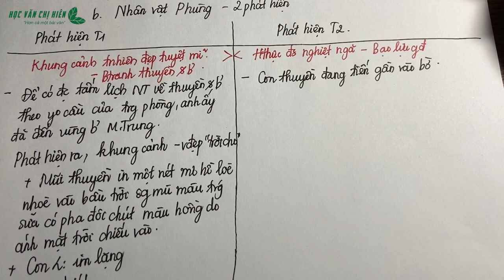[HỌC THỬ] - KHÓA HỌC 10 NGÀY CHẠY VĂN LỚP 12 || "Chiếc thuyền ngoài xa" | HVCH